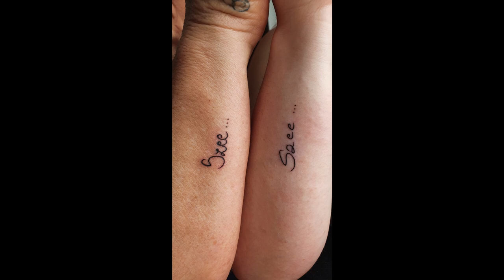Plattensee, neues Tattoo | Ungarn Vlog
In diesem Video seht ihr, was ich so in ein paar Tagen in Ungarn unternehme, wenn ich gerade unten bin. Ich hoffe es gefällt euch, viel Spaß beim Zuschauen! :)